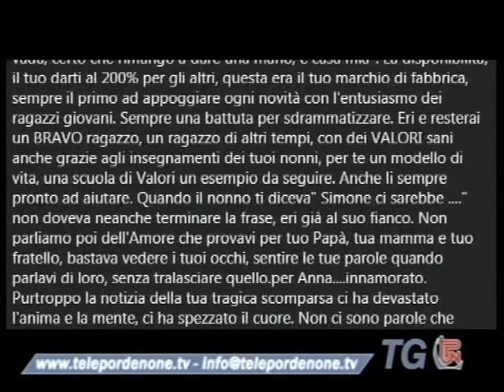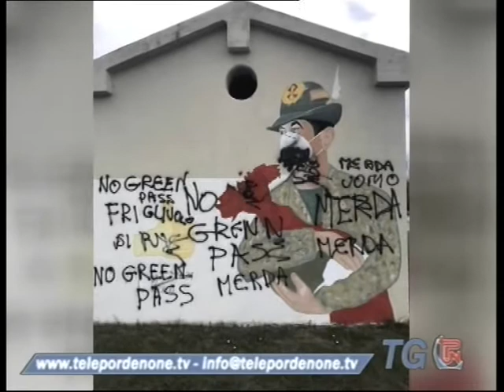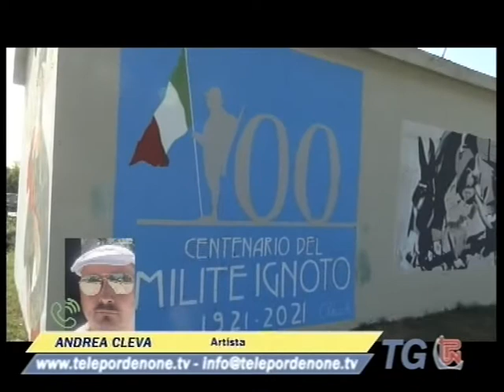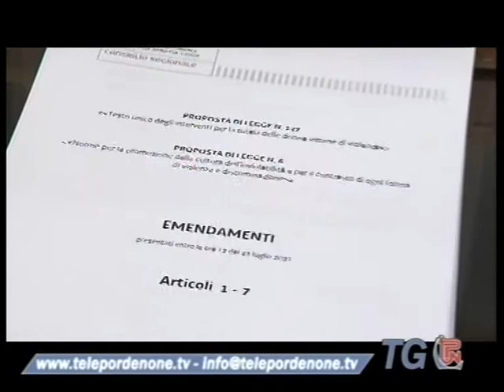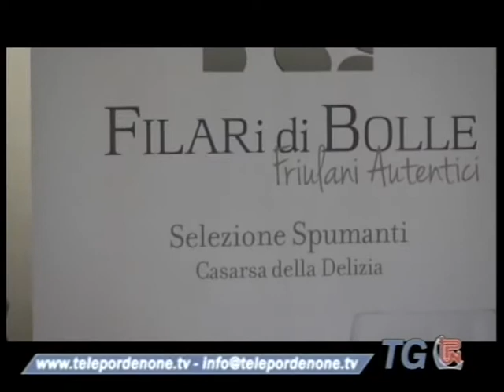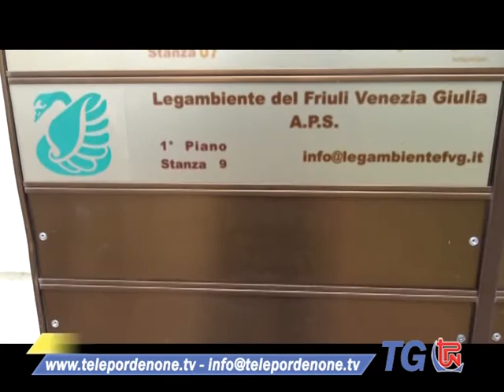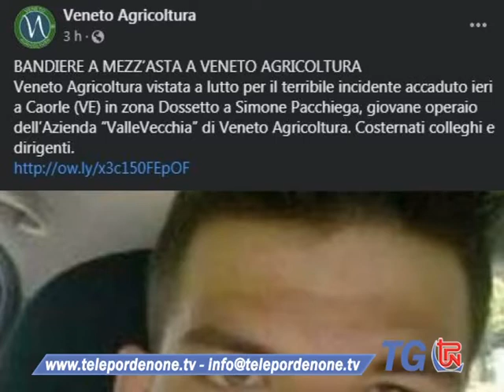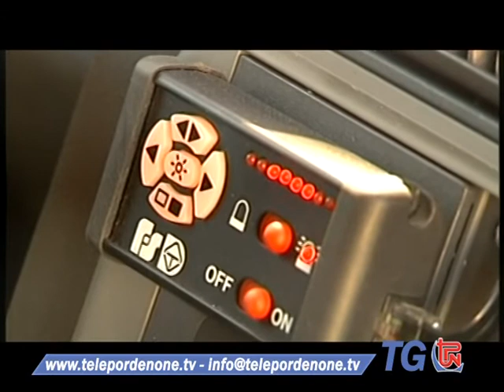TG TPN 27 LUGLIO 2021